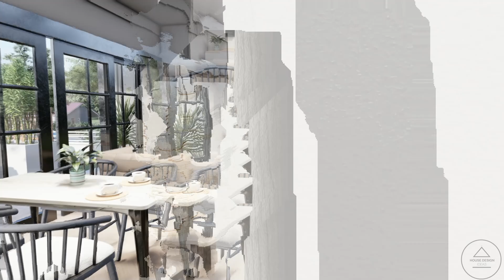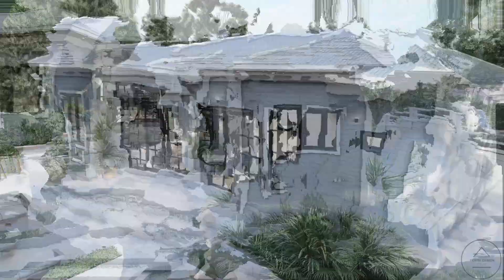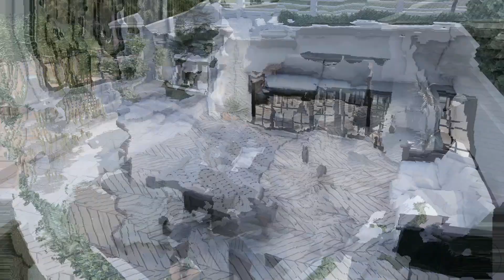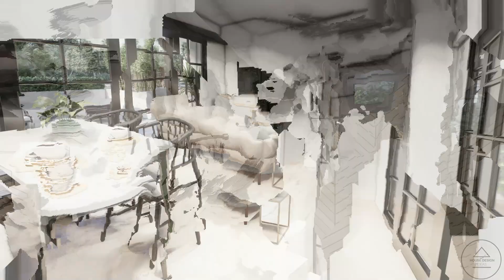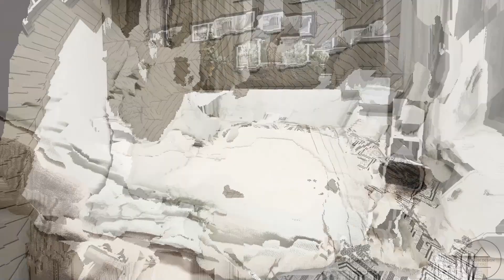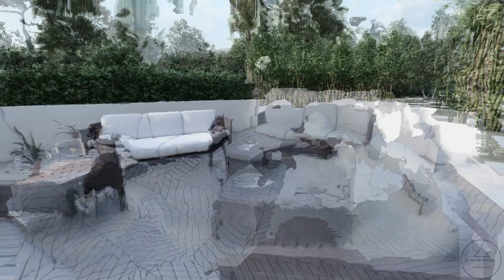(7x13 Meters) Modern House Design | 3 Bedroom House Tour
This is a tour of an 7x13 Meters Modern Cabin House with 3 bedrooms, 2 bathrooms, 1 powder room, 1 utility room and an open living space. The total living space of this 2 story luxury house is 117sqm / 1260sqft and the estimated cost is 2.3M to 3.3M Philippine Peso (approximately 41k – 59k usd) to build the house UNFURNISHED in the Philippines and about 205k - 275k usd to build it UNFURNISHED in the U.S.

In exchange, you'll have exclusive access to my 4K photos, HD videos, and SketchUp files. I update the content every two days. Your support will help me improve the quality of my work. Thank you for your support and for inspiring me to create and share more of my work with you.

00:00 Exterior Tour
00:46 Living Room Design
01:41 Powder Room
02:01 First Bedroom Tour
02:25 First Bathroom Design Idea
03:17 Second Bedroom Tour
03:47 Second Bathroom Tour
04:11 Master Bedroom Tour
04:41 Master Bathroom Design
05:45 House Highlights